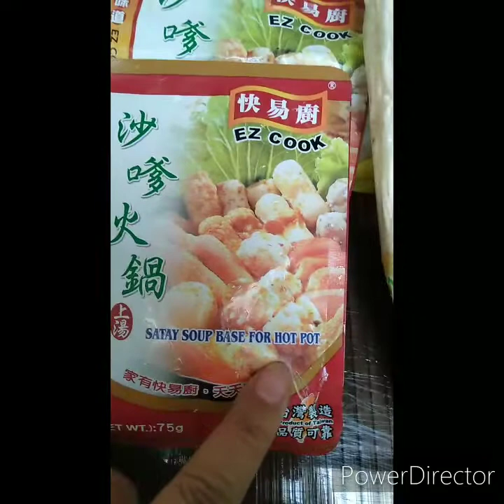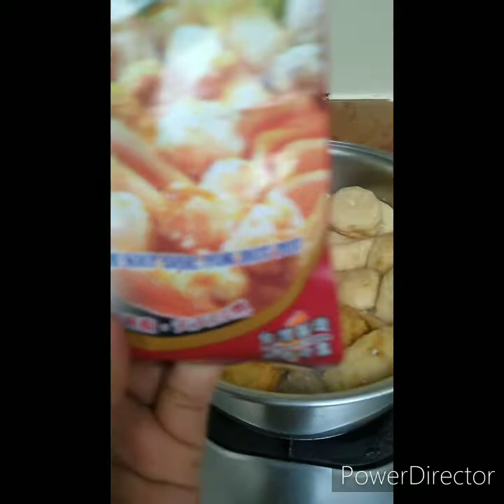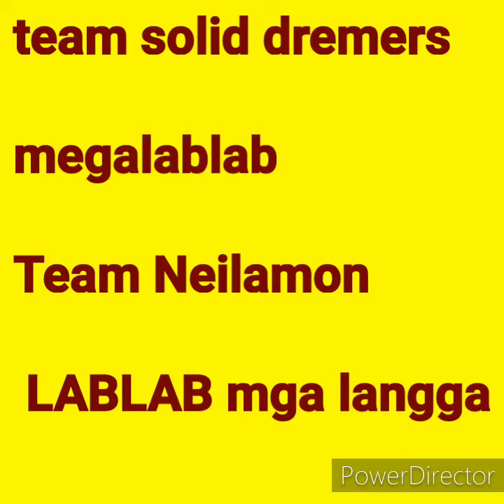Satay soup yummy